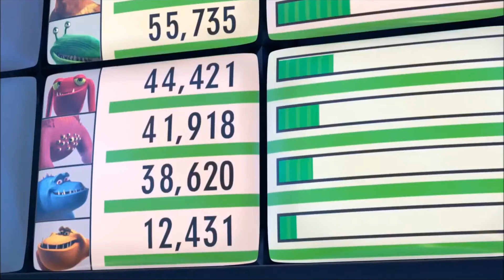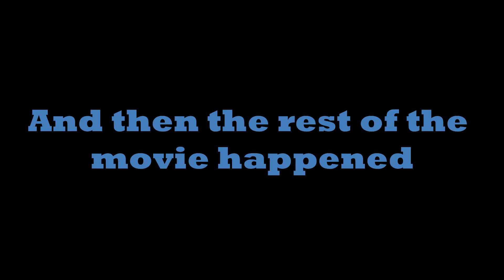Monsters Inc scare floor scene but with the Avengers Assemble theme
Monsters Assemble